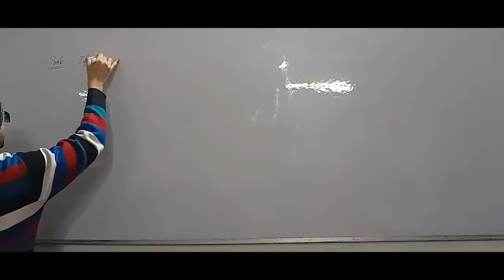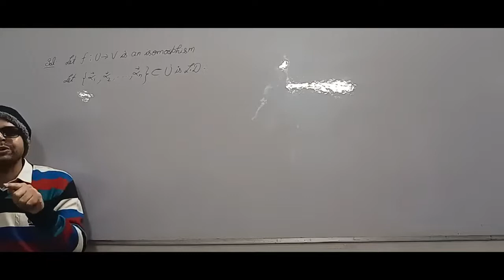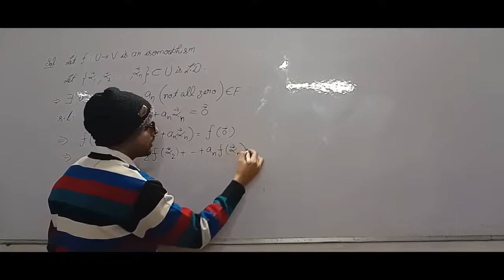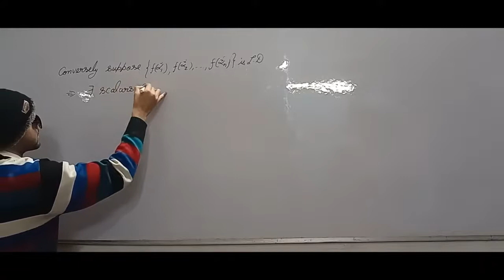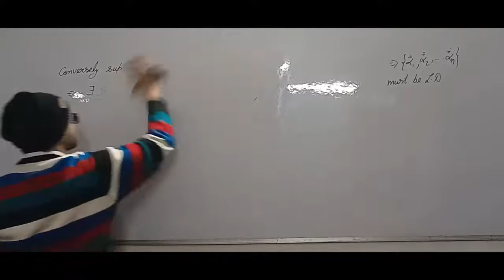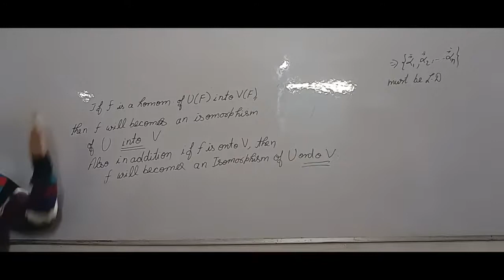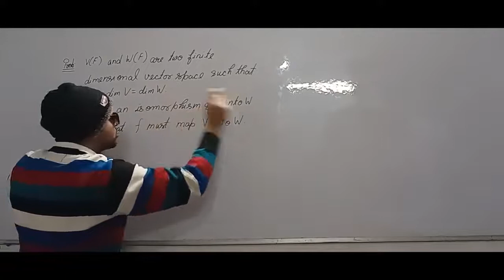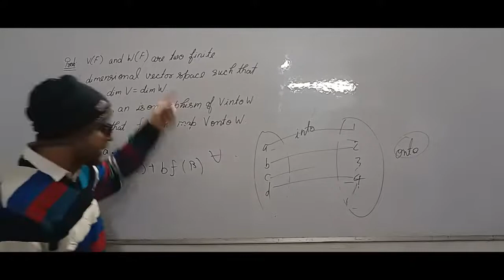VECTOR SPACE HOMOMORPHISM AND ISOMORPHISM 12-01-2022